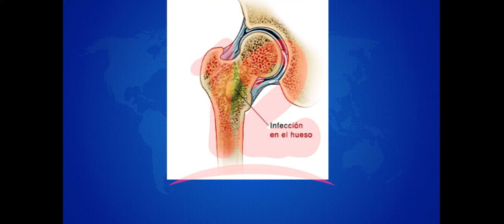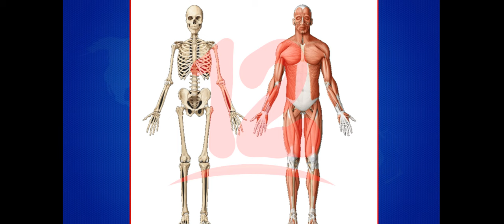Noticias12Nicaragua Infección bacteriana en los huesos puede ser peligrosa sino se trata a tiempo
Infección bacteriana en los huesos puede ser peligrosa sino se trata a tiempo